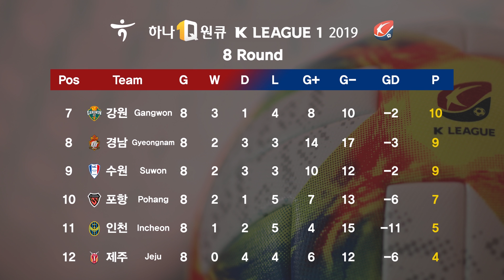K리그1 2019 8라운드 골모음👀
[K리그 ALL GOALS] K리그1 8ROUND
요즘 창원극장이 그렇게 재밌다던데??👀